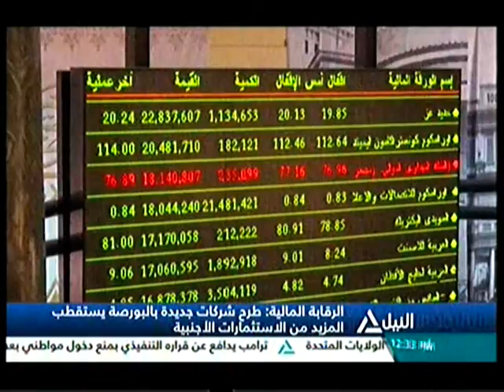بانوراما النيل 29-1-2017